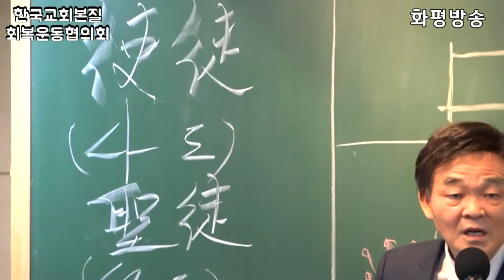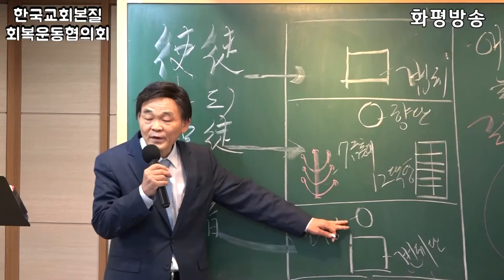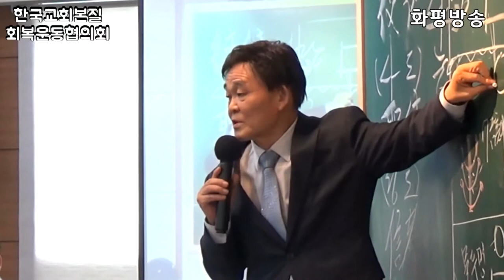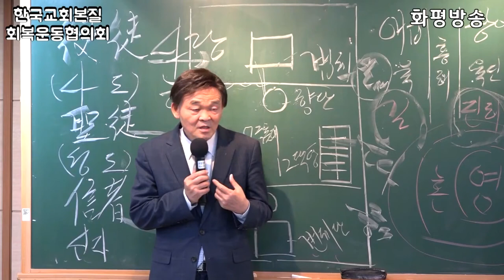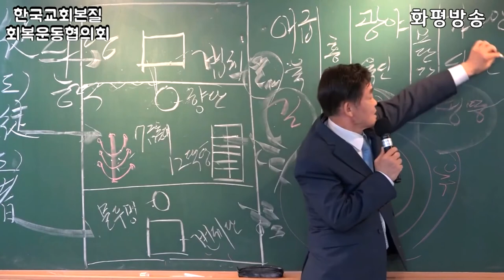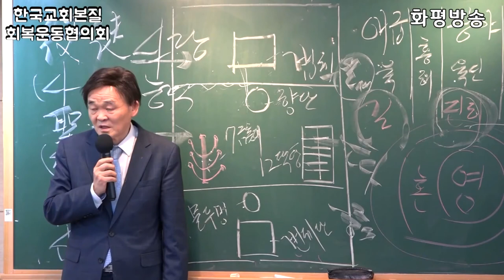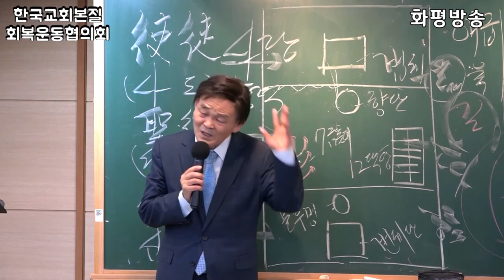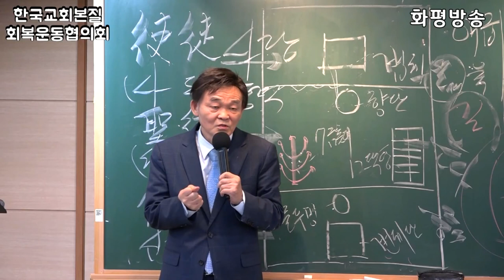200727한국교회본질회복운동협의회 박영우목사 설교말씀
한국교회본질회복운동협의회 말씀
광주안디옥교회 담임 박영우 목사 설교입니다.